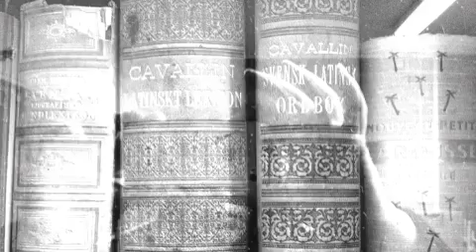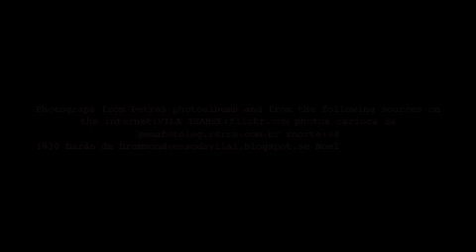Feitiço da Vila - Petra Ahlmark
Feitiço da Vila, composed by Noel Rosa and Vadico in Rio de Janeiro 1934, performed by Petra Ahlmark. Recorded in Stockholm Sweden.
First time I heard this song was with Ivan Lins at the concert hall Nalen in Stockholm. Later I have listen a lot to João Gilberto doing it and I like his version very much. The photos  in the montage includes me in different periods of time and members of my family, from my children and husband to my grandparents when they were young. Mixed with photos from internet.